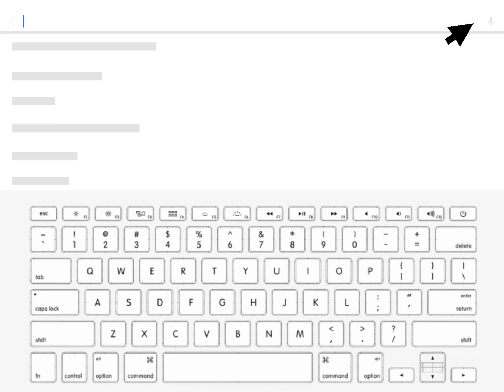Pump Me Up! *I Made The Audio So It's Clean*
With @Froggie_Soggy ofc ofc